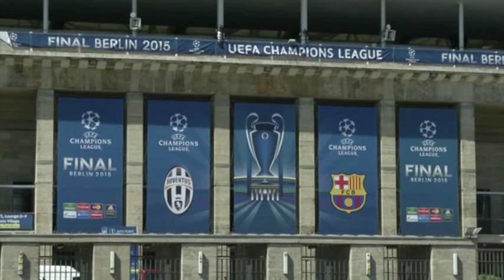Champions league finals 2015 review